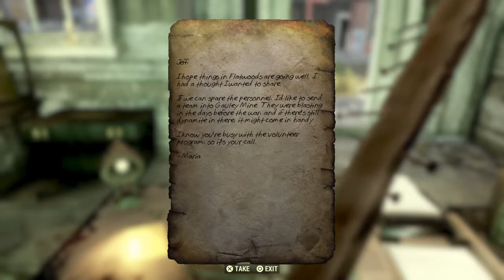Let's Play Fallout 76 - Part 4 - Lost Footage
Mea culpa, folks. I did a cut because I was gonna be at the workshop for a while and forgot to hit save and lost about 15 minutes or so of footage.

Follow Me via my extremely originally named social media accounts!

Also I have a Discord where I sometimes post updates and talk to myself like a crazy person:

Fallout 76 is an online multiplayer action role-playing video game developed by Bethesda Game Studios and published by Bethesda Softworks. It is the ninth game in the Fallout series and serves as a narrative prequel to the series. It is scheduled to be released for Microsoft Windows, PlayStation 4, and Xbox One on November 14, 2018

The game will feature an open world four times the size of that of Fallout 4. The game world is called "Appalachia" and is a representation of West Virginia. It features recreations of real locations in the region, including the West Virginia State Capitol, The Greenbrier, Woodburn Circle, New River Gorge Bridge, and Camden Park. The game will also feature numerous new mutated monsters, several of which—such as the Mothman and the Flatwoods monster—were inspired by West Virginian folklore.

The game will include revisions to the SPECIAL progression system. Character attributes fall into one of seven categories: strength, perception, endurance, charisma, intelligence, agility and luck. As the player levels up, they will be able to spend skill points to boost their attributes on a scale of one to fifteen. Players will be able to choose perks, or passive abilities that offer gameplay bonuses. These perks fall into each of the SPECIAL categories and take the form of trading cards. Each card has a value and the player can adopt perks equal to their respective value; for example, if the player has a strength rating of five, then they may equip strength perks worth five points. The player can merge similar cards together to create more powerful—albeit more expensive—perks. The system is designed to encourage the player to recognise the situation they are in and choose perks that aid them rather than passively selecting them and having them for the duration of the game.

Fallout 76 will not feature any human non-player characters (NPCs) as all surviving humans will be other players. This required Bethesda to change their approach to storytelling as previous games in the series relied on NPCs to assign quests, engage the player in dialog and advance the overall narrative. Fallout 76 will instead use a combination of NPCs in the form of robots, recordings such as collectible holotapes, terminals throughout the game world, and environmental storytelling where the player uncovers fragments of a narrative by exploring locations that they then piece together themselves. Each of these elements had previously been used in the series, often to provide backstory for characters and the world of the game whilst remaining separate from the main narrative. According to Howard, this system allows Bethesda to tell a story whilst giving players a greater ability to create their own narratives.

The game will expand on Fallout 4's settlements by allowing the player the ability to build bases at any location of the map. These creations will be assigned to the player's profile and will be removed from the game world when the player is offline to prevent progress from being lost. While other players will be able to attack player settlements while they are online, the game will preserve player creations in some form to prevent players from having to start over if their creations and progress are destroyed.

Players will be able to use nuclear weapons to reshape the game world. After acquiring launch codes, the player can access missile silos and fire a missile at any point on the map. This will irradiate the area, which the player can then explore to find rare weapons, gear and items; however, it will also attract powerful enemies and the player will need to be sufficiently strong to survive.

Fallout 76 also includes a photo mode. The player has the ability to pose their character and choose from a variety of facial expressions and filters.
(source: Wikipedia)